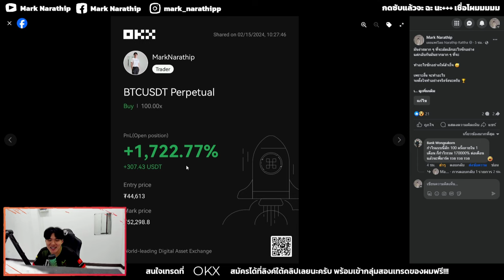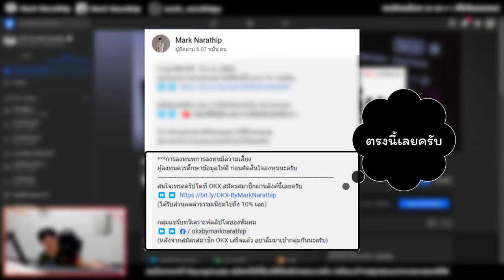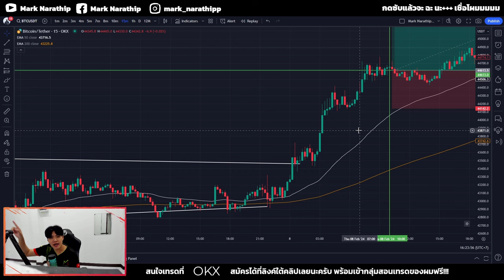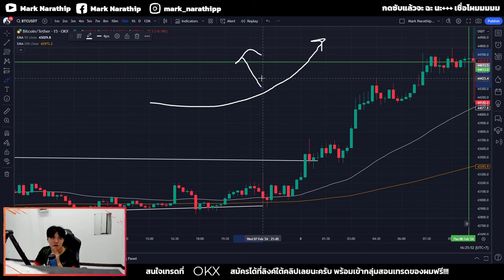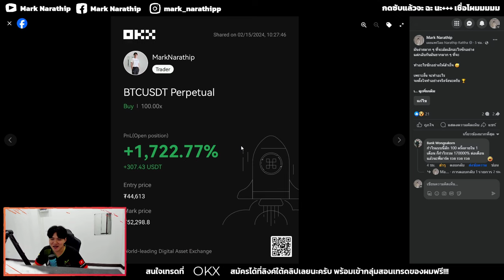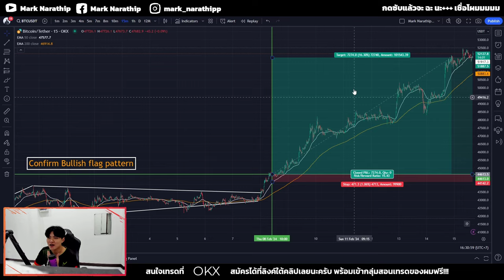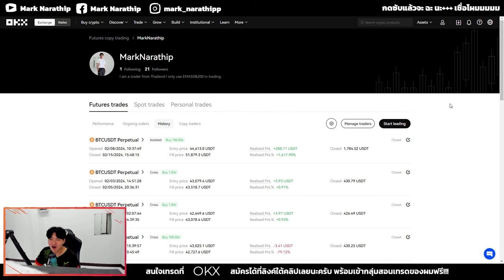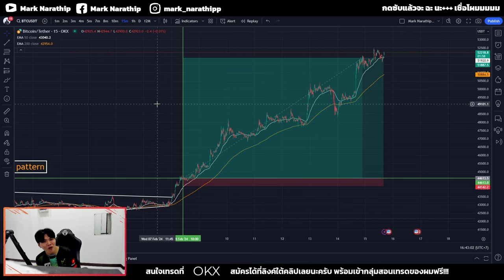แชร์บทวิเคราะห์ ไม้ที่ผมเทรดทำกำไรไป +1,700% 😍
เข้ากลุ่ม OKX By Mark Narathip

คลิปสอนวิธีสมัคร และ การใช้งาน OKX